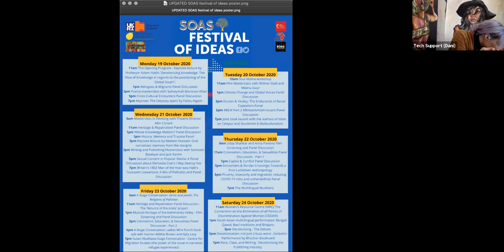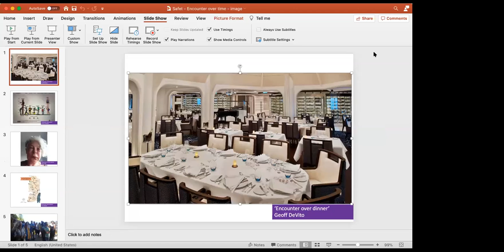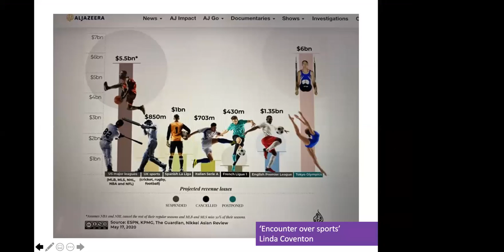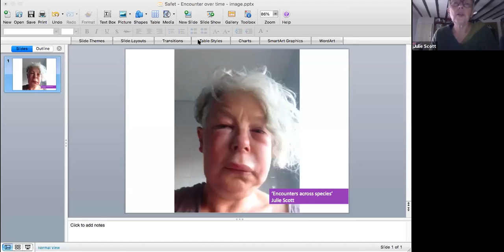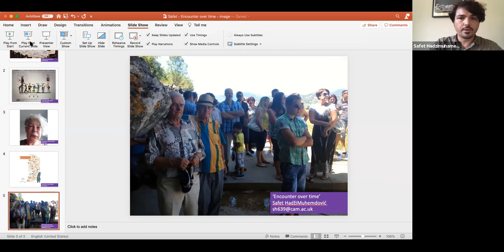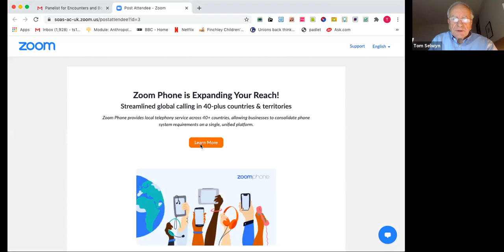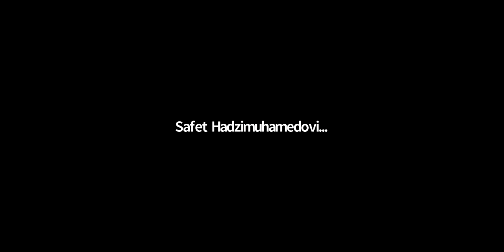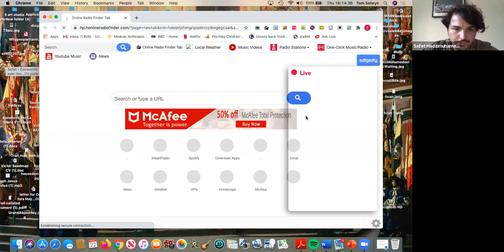Encounters and Border Crossings: Towards a Post-Lockdown Anthropology Panel Discussion | SOAS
Moderators:

Dr Safet Hadzimuhamedovic and Professor Tom Selwyn

Panellists:

Geoffrey DeVito - ‘Encounter over dinner’
Linda Coventon - ‘Encounter over sports’
Safet HadžiMuhamedović - ‘Encounter over time’
Senija Čaušević - ‘Encounter over heritage’
Tom Selwyn - ‘Encounter over borders’
Julie Scott - 'Encounters across species'
Panel Description:

Faced with conversations about reduced social proximity, this experimental panel seeks to explore the multiple affective and political registers of encounters. Through a succession of ten-minute presentations, each relying on a single image, the panellists consider encounters over dinner, sports, ritual, heritage, time and borders. Extending their analyses from specific situations, these short talks invite the audience to unpack the notions of proximity and distance through ethnography. The second half of the panel is a conversation with the attendees about encounters, borders and knowledge towards potential post-lockdown perspectives.